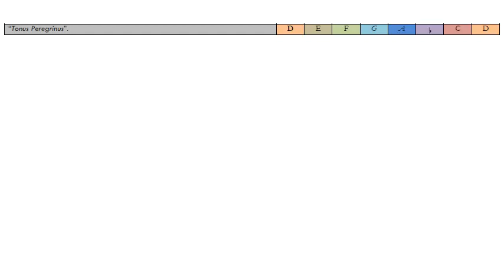12 Intonations in the "Gregorian" modes (Appendix: n.15).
15) "Tonus Peregrinus" (on D).

"Psalm Tones" are a slightly different subset of melodic modes than the "Ochtoechos" modes: they are grouped together with the latter ones on the basis of the shared "Repercussa", and also provides some fixed melodic formulas which should be strictly followed.

The ninth Psalm Tone has the peculiarity of shifting "Repercussa" in the second Hemistich (half of the Verse: Ancient Greek "ἡμιστίχιον"/"hemistikion", literally "Half [of a] Verse") from A to G; hence, and also because of the association with Psalm 113 (Masoretic Manuscripts: 114), "In Exitu Israel de Aegypto" ("When Israel came out of Egypt"), its name, "Tonus Peregrinus" ("Peregrine Tone"). Other parts of the formula includes an "Intonatio" ("Intonation", the beginning of each Verse) on A-Bb-A, a "Flexa" (a variation in the tone of the Repercussa) on G and a "Clausula" ("Cadence", ending of the Verse) on D-F(-F)-E-D.

The purpose of this Intonation's addition lies in the importance of this Tone, which despite being apparently a variant of the "Authentic" Dorian or, if we use Glarean's "Dodekachordon" classification, Aeloian Modes cannot be truly assimilated to any of the remaining ones: as such, I've decided to devote a specific Intonation to it too, while the first eight can be also used as substitutes for organ Verses or Intonation for the other remaining eight Psalm Tones.

WARNING: This collection is regularly registered and copyrighted at SIAE (Società Italiana Autori ed Editori, Italian Society of Authors and Publishers).